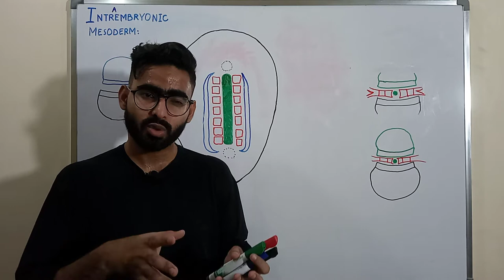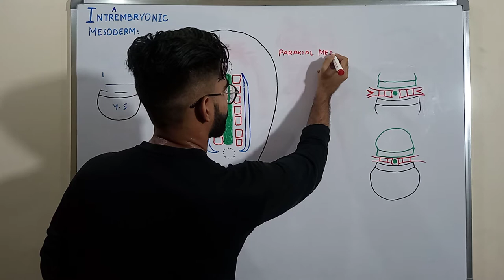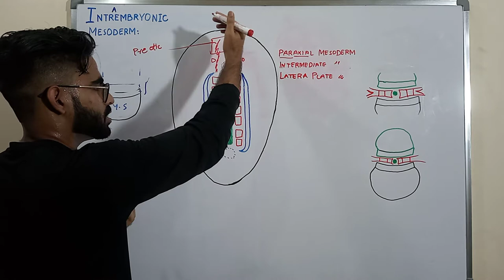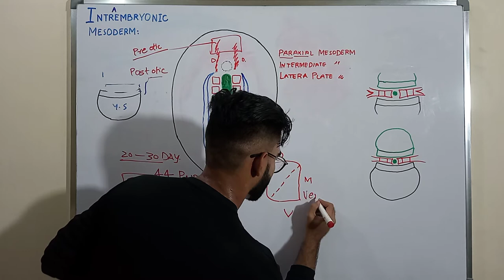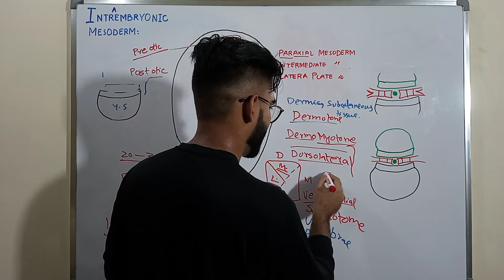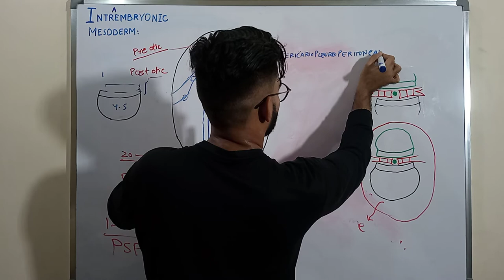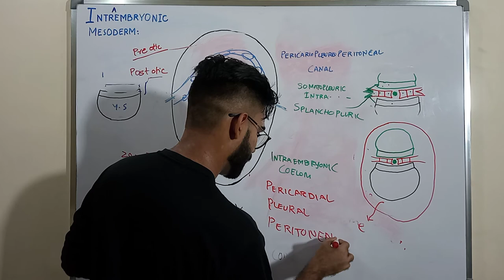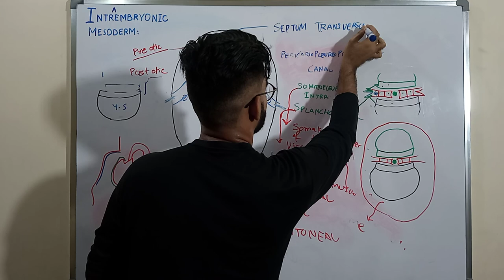INTRAEMBRYONIC MESODERM AND ITS DERIVATIVES ( EMBRYOLOGY )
INTRAEMBRYONIC MESODERM AND ITS DERIVATIVES
Intraembryonic mesoderm in hindi

Intraembryonic mesoderm is a mesoderm found inside embryo between ectoderm and endoderm. Intraembryonic mesoderm is divided into 3 parts.
1- Paraxial mesoderm
2- Intermediate mesoderm
3- Lateral plate mesoderm
in this video i have discussed in detail about the derivatives of intraembryonic mesoderm and we have discussed an easy way to remember intraembryonic mesoderm derivatives